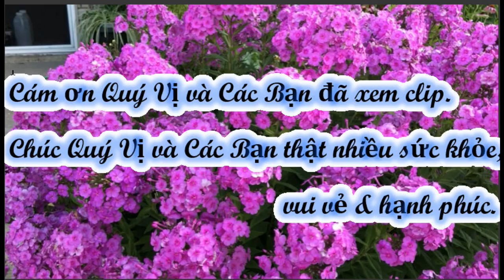Hoa Garden Phlox - HOA BƯỚM vờn quanh - Nga USA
Mời quý vị & các bạn ngắm hoa  Garden Phlox và HOA BƯỚM vờn quanh
(cảnh này mình canh mãi mới quay được đó quý vị và các bạn ơi!) - Nga USA